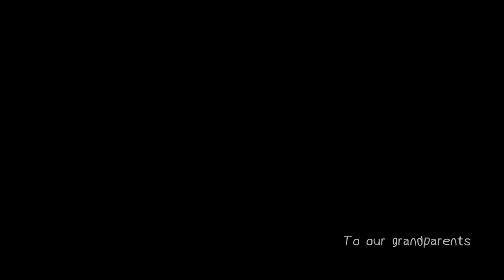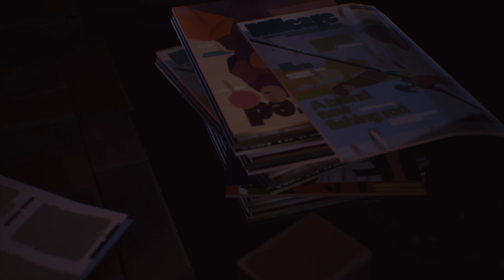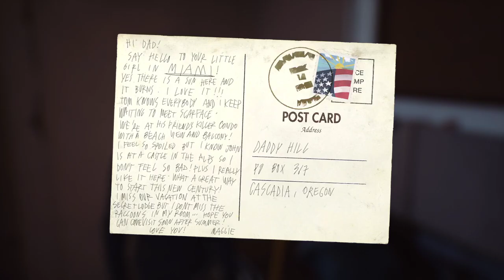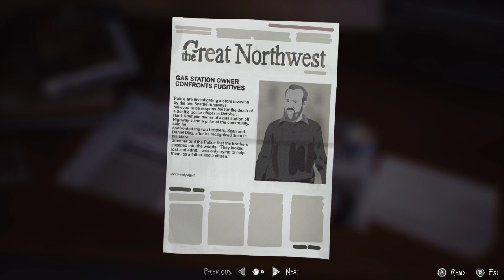Dean plays Life is Strange 2 episode 2 (1/3)